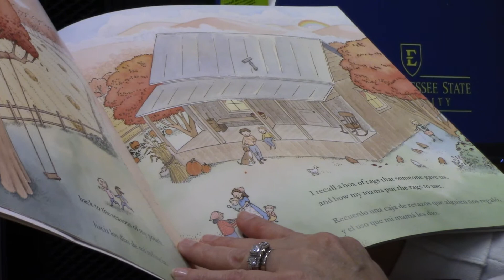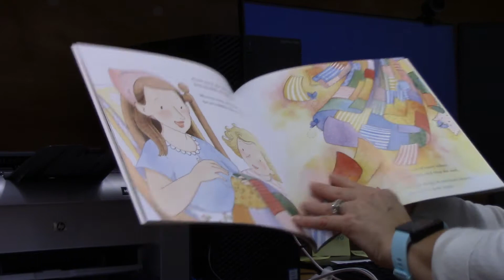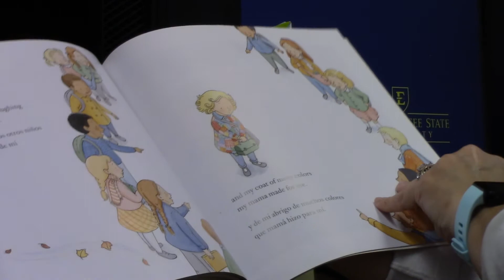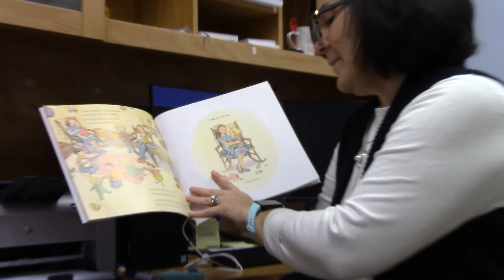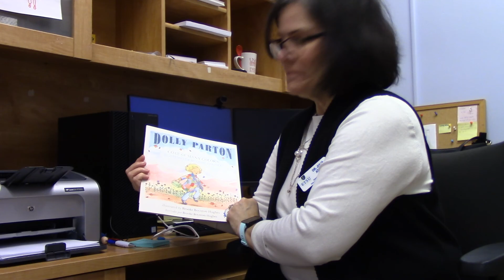Dolly Parton Coat of Many Colors In Spanish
Coat of Many Colors by Dolly Parton Read by Dr. Julia Atiles